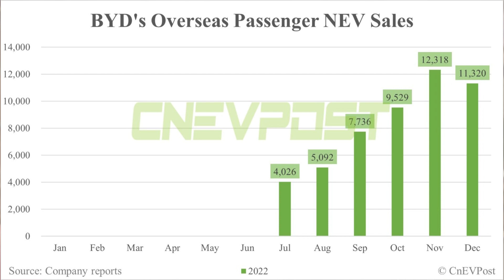BYD: 1.800.000 coches en 2022!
Impresionantes las cifras de BYD para 2022 superando los 1.8Millones de coches producidos en un año y con un crecimiento exponencial que no Tesla podía igualar.